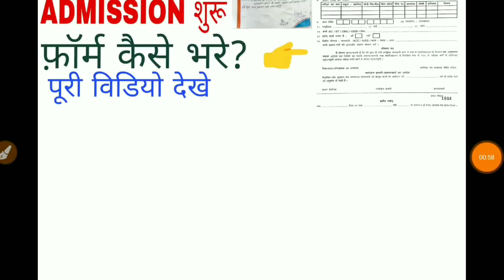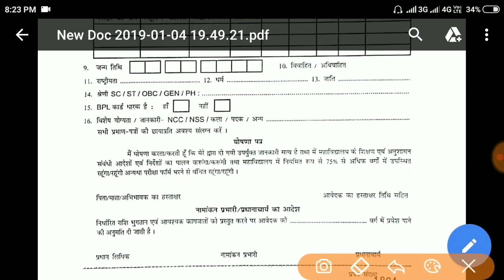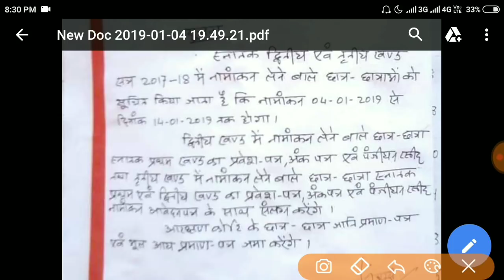BNMU PART II & PART III 2017-18 ADMISSION | HOW TO FILL ADMISSION FORM?